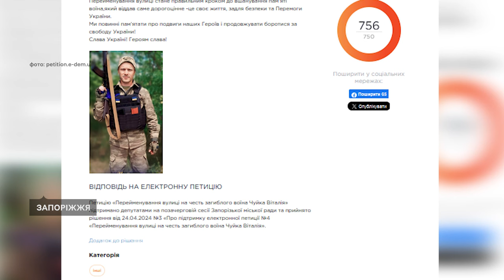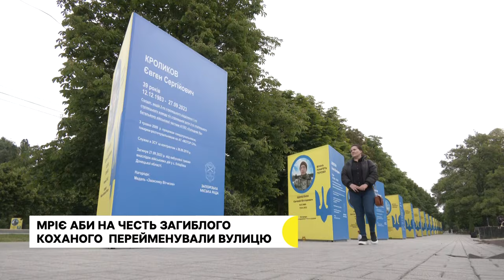Вулиця на честь військового Віталія Чуйка: у Запоріжжі підтримали петицію про перейменування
Депутати Запорізької міської ради підтримали петицію про перейменування однієї з вулиць Запоріжжя на честь загиблого військовослужбовця Віталія Чуйка. Нині вирішується яка саме вулиця Запоріжжя буде перейменована на честь військового — детальніше у матеріалі Суспільного.